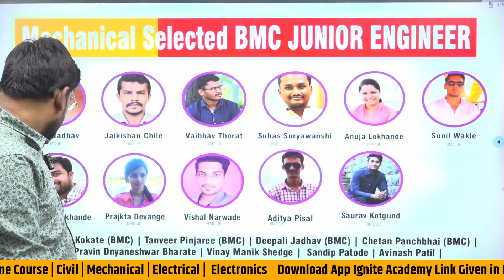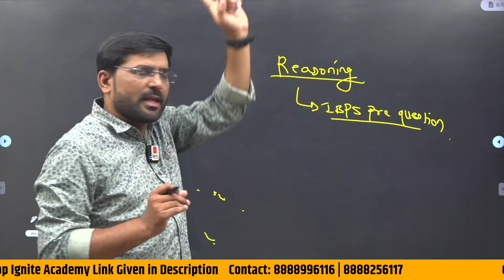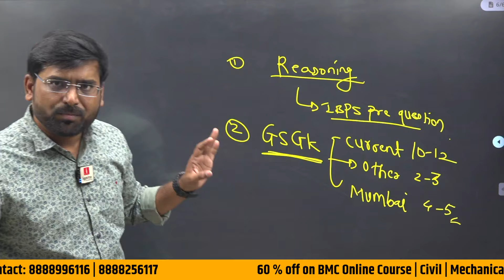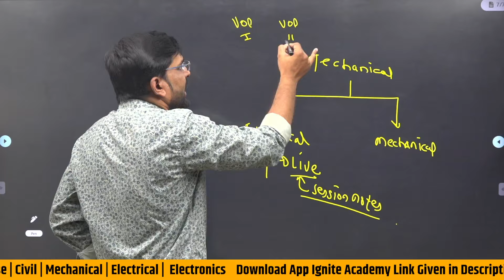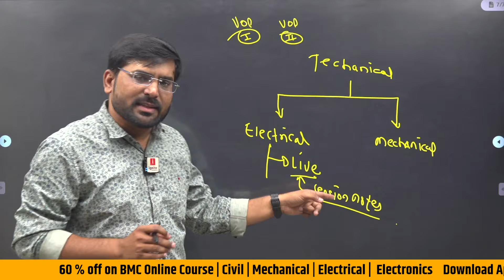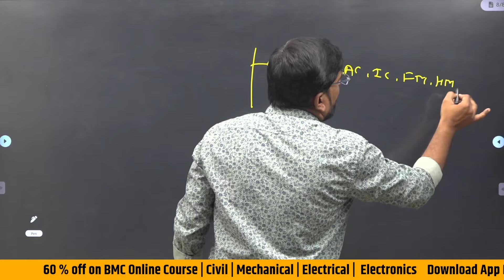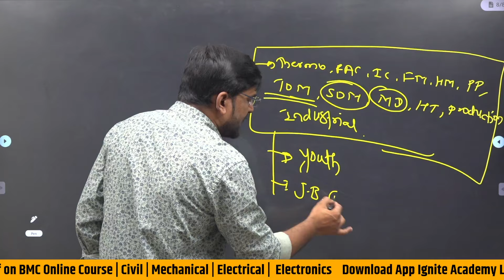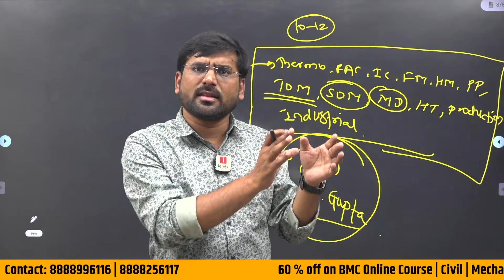Notes & Books कोणते Use करायचे ? | BMC Exam 2024 | JE/SE | Mechanical | Electrical | Electronics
Join Our Telegram Group: Ignite BMC Mechanical | Civil | Electrical | Electronics
Offlne Batch Interested Candiates fill followning Google Form
🔥 BMC जाहिरात आली. लागा तयारीला 🔥

⭐️ Mechanical | Electrical | Electronics Engineer
⭐️ Degree / Diploma विद्यार्थी मित्रांसाठी खुशखबर
Junior | Sub Engineer

Batch Starts From : 18 Oct 2024

Fees -3999+ gst Only

⭐️ FEATURE:

✅ Unlimited view
✅ PDF lecture Notes
✅ Expert Faculty
✅ Online Test Series Included
✅ MCQ Solving Session

🏐 खरेदी करण्यासाठी खालील लिंकवर क्लिक करा.